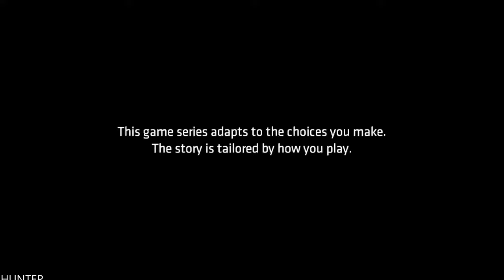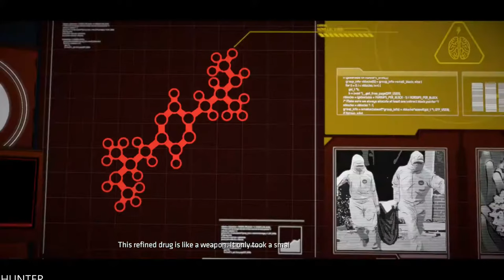Batman: The Telltale Series - Episode 2 GAMEPLAY LETS PLAY REAL 4K 60FPS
PC SPECS:
- cpu: INTEL i9 9900K 4.86ghz
- mainboard: ASUS ROG STRIX Z390-F GAMING
- vga: ASUS RTX 2080 Ti Strix OC 11GB
- ram: KINGSTON PREDATOR DDR4 32GB 3466 MHZ CL15
- ssd: SAMSUNG 970 Evo 1TB M.2 SATA 3400/1500
-hdd : WDD RED 6tb x3
- psu: EVGA 1300WATT
- cpu cooler: CORSAIR H100I V2 HYDRO SERIES
-case: Phanteks Enthoo Evolv atx + RGB LED